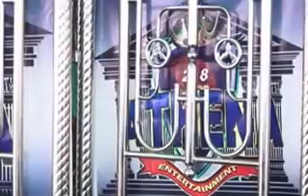ATHENA LIVE SUNGAI SAHANG BUKIT PALEMBANG# PART 1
ATHENA ENTERTAINMENT.. Live SUNGAI SAHANG BUKIT PALEMBANG .. Atlantic Owner By_ Bang Donie - Manager Mrs. Lia - Reporting By_ Herroe Carabeth Created By_ Phu Three Productions - Phone